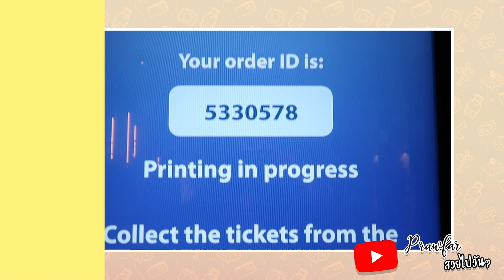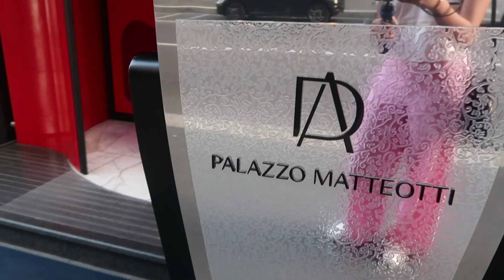EP.8 พาเที่ยวเมืองมิลาน พาชม Duomo แบบจัดเต็ม ใครไม่เคยไปดูคลิปนี้ รู้เรื่องค่ะ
For work
Line @suaypai11